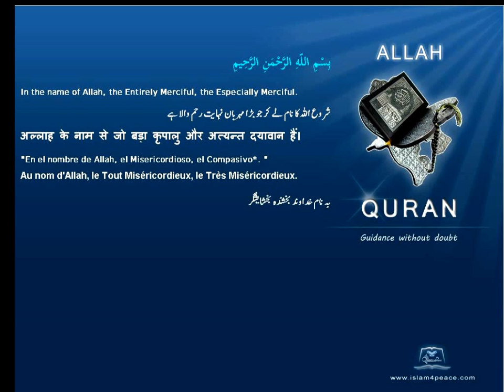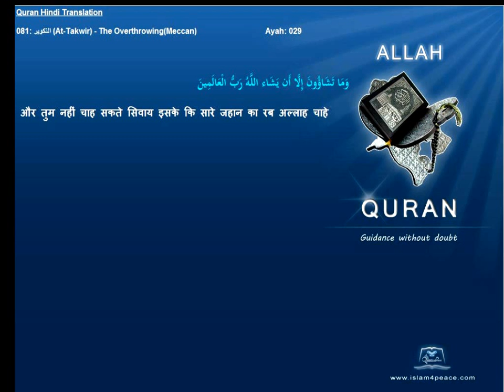Quran Hindi with Arabic 081-التكوير-At-Takwir-The Overthrowing(Meccan)